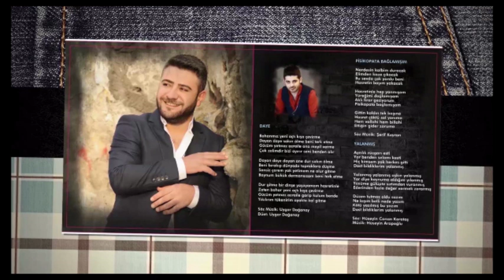Doğanaylarla Full Damar